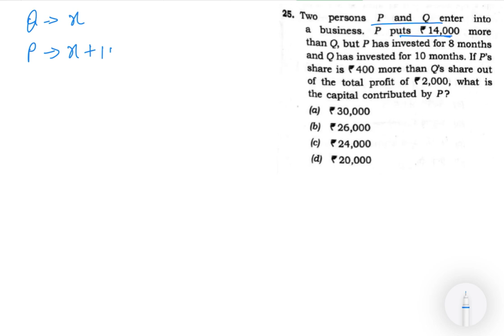UPSC CSAT 2024 Solved Paper | Two persons P and Q enter into a business. P puts P 14,000 more than Q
25. Two persons P and Q enter into a business. P puts P 14,000 more than Q, but P has invested for 8 months and Q has invested for 10 months. If P's share is * 400 more than Q's share out of the total profit of e 2,000, what is the capital contributed by P?
(a) 30,000
(b) 26,000
(c)24,000
(d) 20,000

This video is a part of UPSC CSAT 2024 Solved Paper Playlist. This video contains the solution of UPSC CSAT 2024 Paper with detailed solution. This video is helpful for student preparing for UPSC 2025 Prelims. The solution is in-depth and easy to grasp and understand. This video provides tips, tricks and shortcuts to rightly predict the answer incase of crunches of time.

After Watching the whole playlist including this video , aspirants have enough idea about the patterns and question asked by UPSC In Prelims CSAT and they are exam ready for UPSC Prelims CSAT 2025.

UPSC CSAT 2024 Answer key
UPSC CSAT 2024 Analysis
UPSC CSAT 2024 Solved paper Hindi medium
UPSC CSAT 2024 Solved paper maths
UPSC CSAT 2024 Solved paper set a
Upsc CSAT 2024 Solved paper in English
UPSC 2024 Question Paper Analysis
UPSC 2024 prelims paper analysis CSAT
UPSC Prelims CSAT solved question paper 2024
UPSC Prelims 2024 question paper CSAT
UPSC Prelims 2024 CSAT answer key
UPSC CSAT previous Year Solved Question paper
UPSC CSAT 2024 question paper CSAT
2024 CSAT Maths Solved Paper
CSAT maths for UPSC in Hindi 2024
CSAT 2024 Solved Paper in English
2024 upsc CSAT Question paper with solution
UPSC prelims 2024 answer key CSAT Paper 2
CSAT maths Previous year question Paper
UPSC CSAT Reasoning 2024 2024 Solved Paper
UPSC prelims 2024 CSAT Answer Key set A
UPSC Maths Previous year solved paper
UPSC CSAT Reasoning previous year question paper
Important CSAT topics for UPSC
Csat Preparation for UPSC 2025
UPSC 2024 prelims paper analysis in English Medium